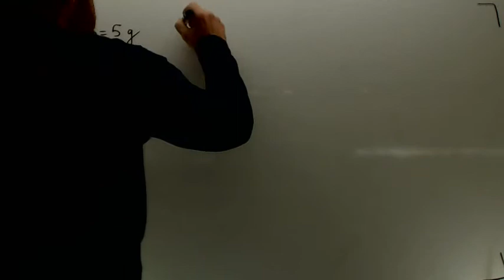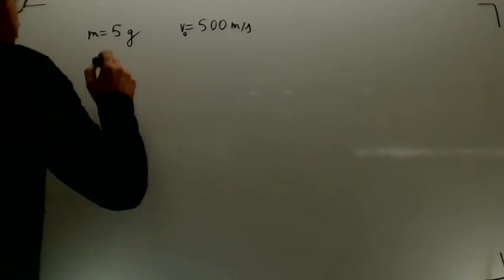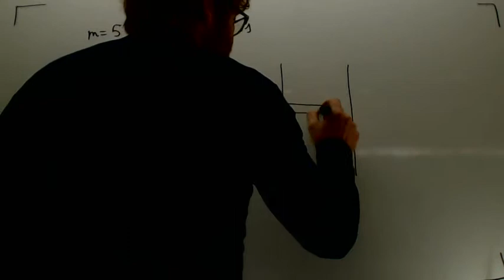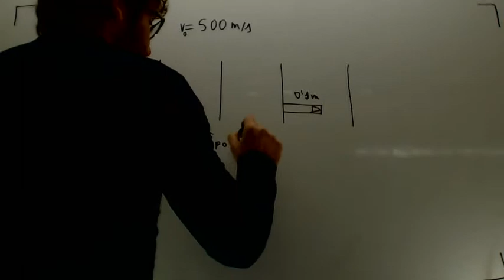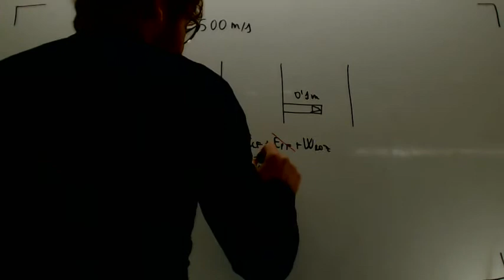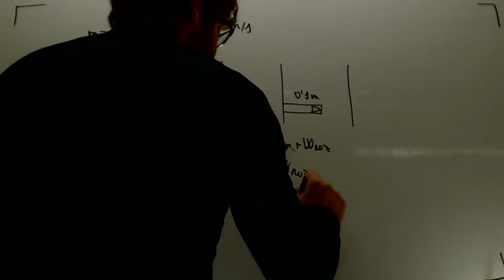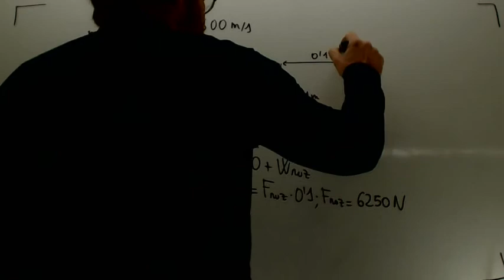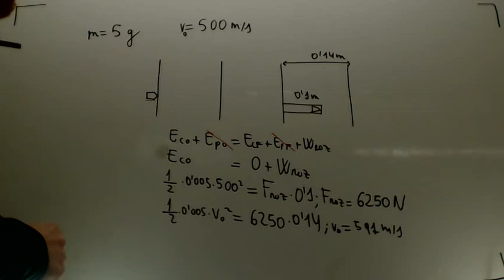Bala penetra en arbol Fisica 1º Bachillerato Academia Usero Estepona